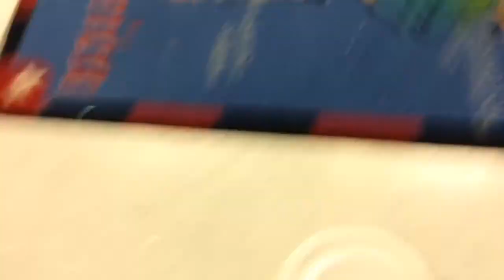S.T.E.M. Camp 2018 - Olympic Theme - First Week